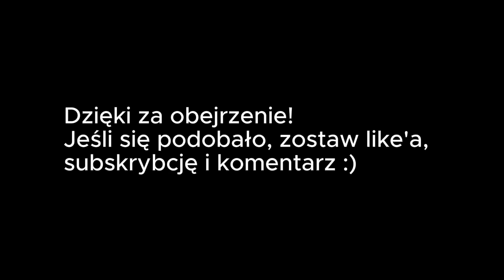Polski Dubbing by Świerszczu - Tomasz Jarosz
0:00 Wstęp
0:06 Mordant (Power Rangers [film z 1995])
0:10 Guru z góry (Niech żyje Król Julian)
0:13 Bromley (Księżniczka łabędzi II: Tajemnica zamku)
0:16 Mroczny Mól (Dwa głupie psy)
0:20 Norman Normanmeyer (Rodzina Addamsów [serial z 1992])
0:23 Mokry Ziut (Płazowyż)
0:26 Łasuch (Smerfy)
0:30 Clawd Wolf (Monster High [seria])
0:33 Manny Taur (Monster High [seria])
0:36 Trevor Glume (Scooby-Doo! Cukierek albo psikus)
0:40 Zakończenie